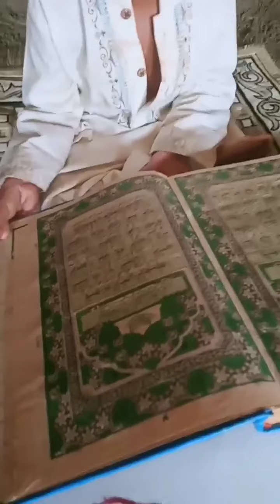Johar Town, Lahore share karen